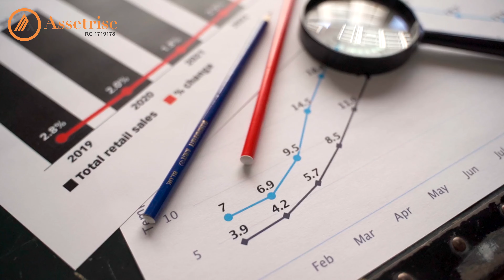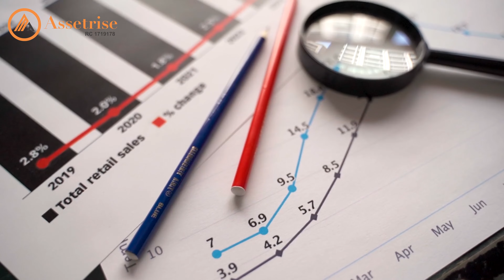LAKESIDE INTER-CITY ESTATE LAUNCH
Imagine waking up to peaceful lake views, where every morning feels like a fresh escape. That’s exactly what Lakeside Inter-City Estate offers—a place to call home that feels like a daily retreat. 🌊🏡

Lakeside Inter-City Estate offers both residential and commercial spaces in a breathtaking lakeside setting, blending the peace of nature with endless potential. 🌊🏡🏢

Whether you want to create a family sanctuary, start a business, or invest in a growing community, Lakeside Inter-City Estate is designed for living and working without compromise. Imagine your morning coffee with a lake view, evenings in a vibrant community, and all the modern amenities you need to succeed.

🎥 Watch our launch video and see how Lakeside Inter-City Estate brings together everything you need in one exceptional place.

Take this chance to secure your home, your business, and your future!